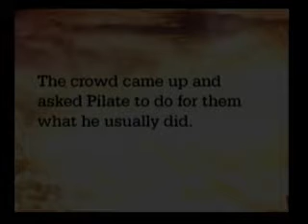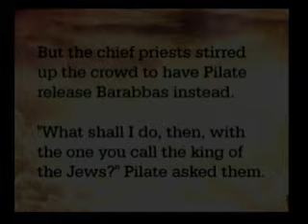3-11-12 Sermon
Pastors Brian & Chris - "Jesus, Barabbas and Pilate"